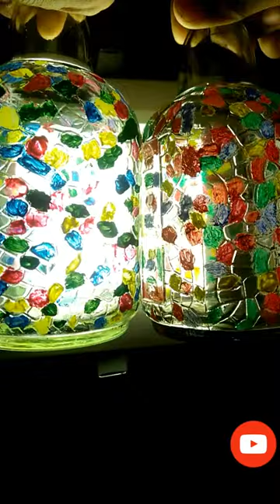Bottle lamp /bear bottle craft/Easy bottle craft to beginners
Bottle craft beginner Everyone do this bottle craft  Try it send the feedback